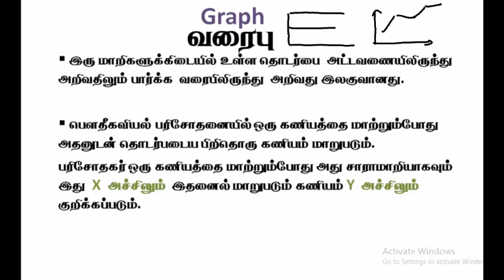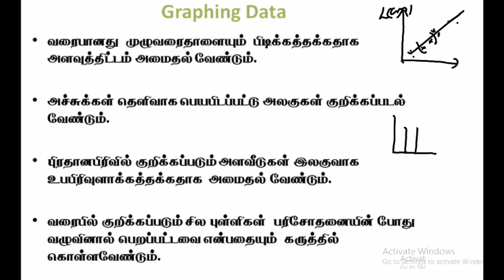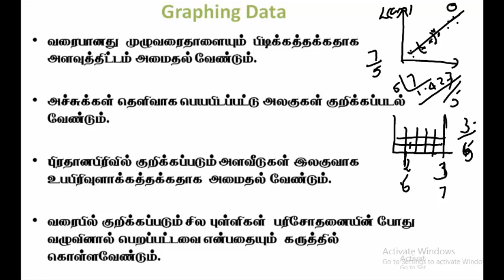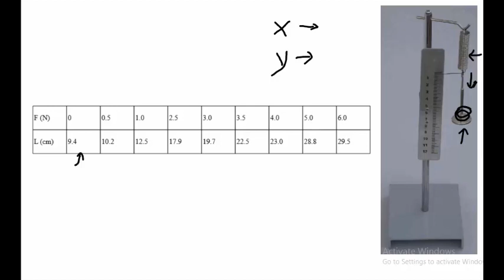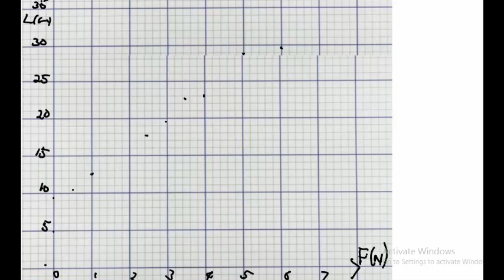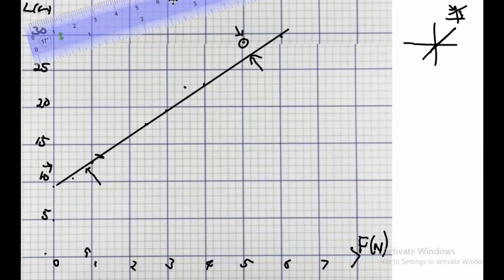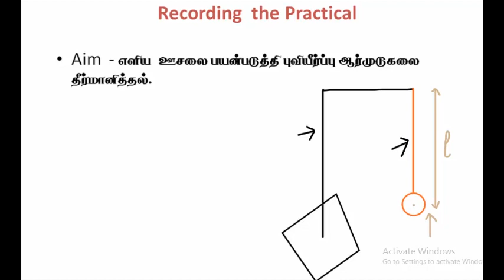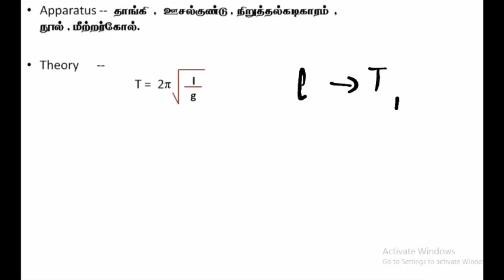1.2.அளவீடு - வரைபு | Physics | A/L | Tamil Medium